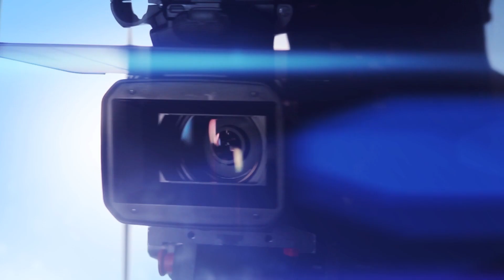Abdallah MABEL vs PALANGNUM By VXS